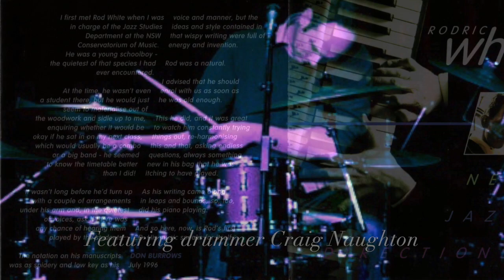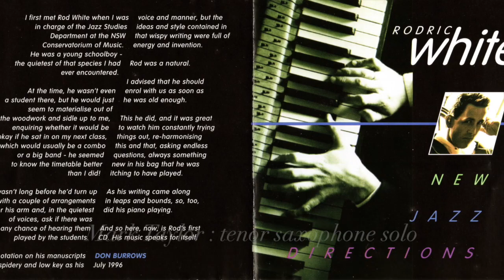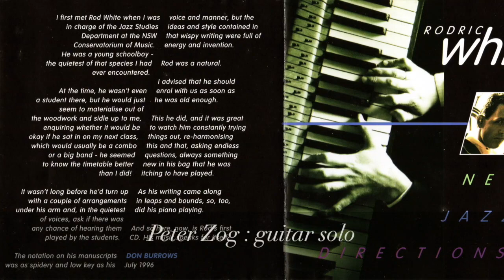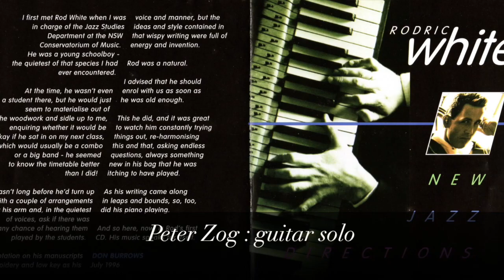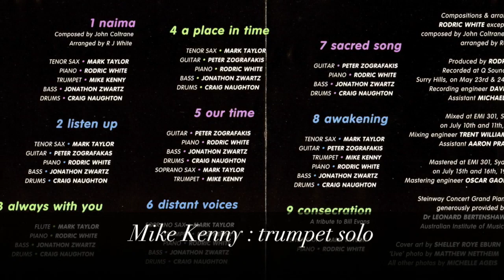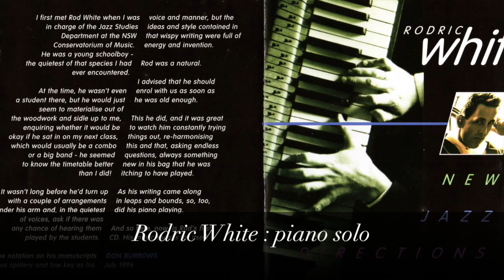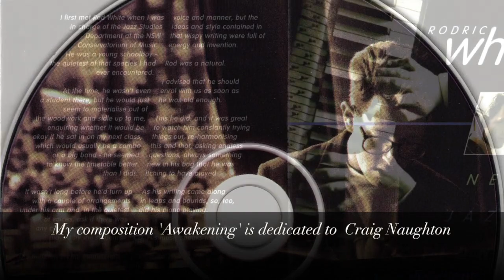'Awakening' dedicated to drummer Craig Naughton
'Awakening' (composed by Rodric White) dedicated to drummer Craig Naughton featuring Mark Taylor (tenor sax), Peter Zog (guitar), Mike Kenny (trumpet), Rodric White (piano) and Jonathan Zwartz (acoustic bass). Many thanks to sound engineers David Price, Trent Williamson & Oscar Gaona. Released in 1996 on the La Brava Music Label.